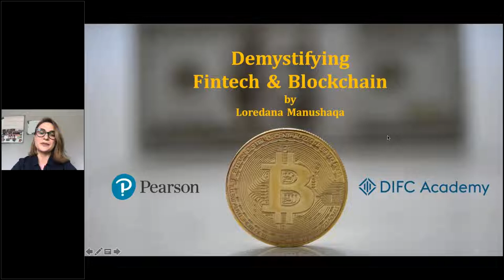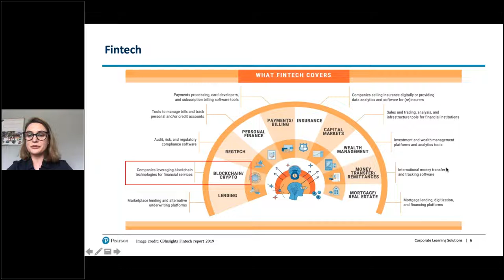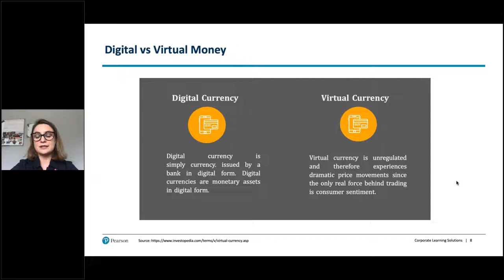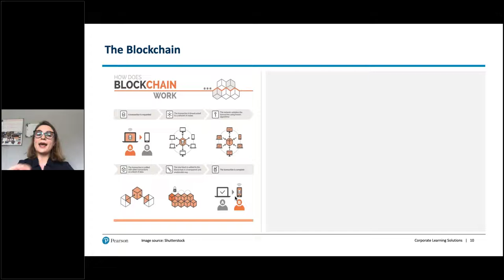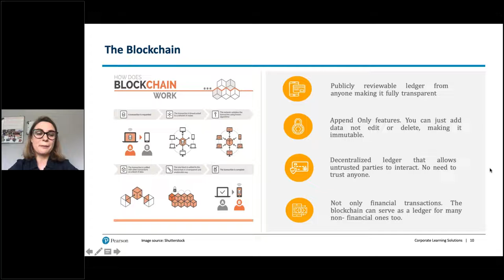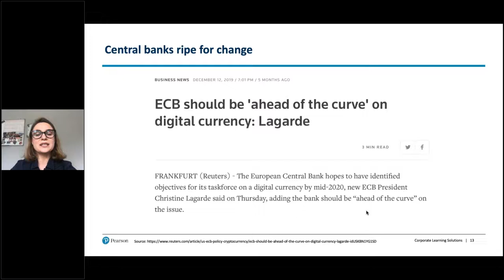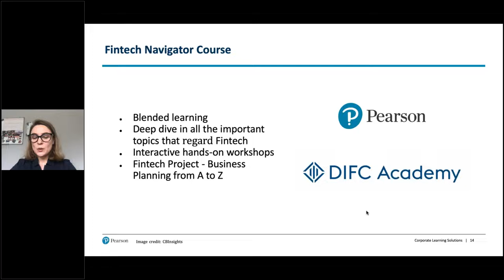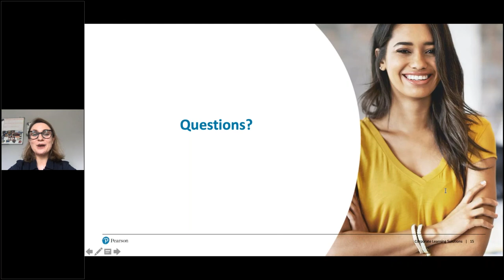Stay Connected: Demystifying Fintech and Blockchain - 16 May 2020 by Loredana Manushaqa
Loredana is the lead technical trainer at Pearson Professional. Our webinar on 16 May revolved around understanding Fintech and Blockchain better and how these technologies can help shape the future of financial transactions in the future. Tune in to listen if you missed and also this will help learn about our Fintech and Blockchain course starting soon.